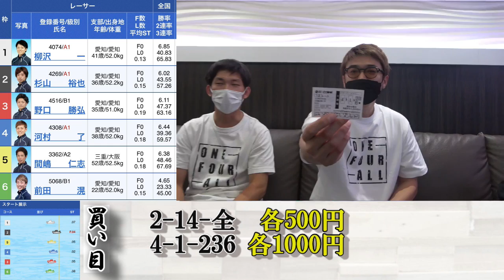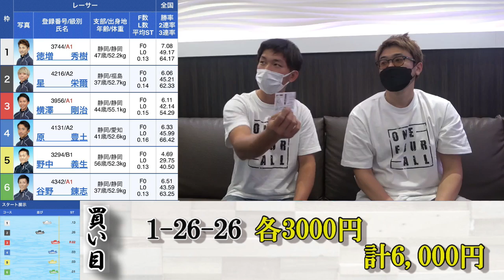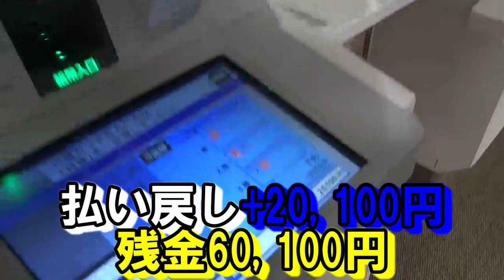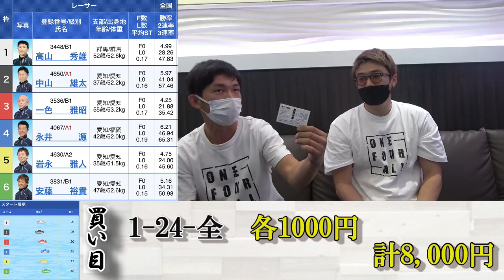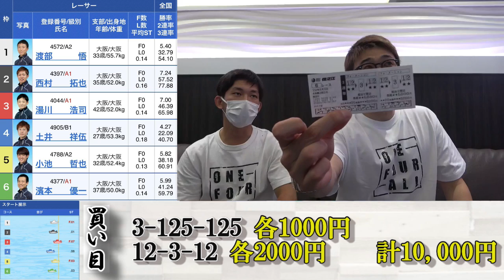【競艇・ボートレース】太郎さんとノリ打ち第3話 今日の俺らは強い！！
●2022/6/4(水)舟券予想イベントは下記をチェック
ミニボートピア栄